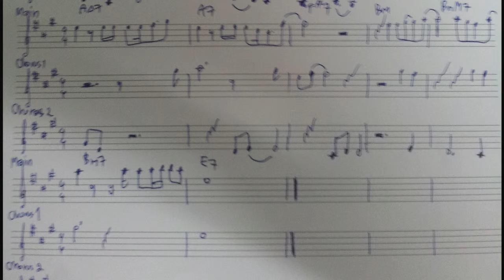Amajor (Choral Improvise) 10550091